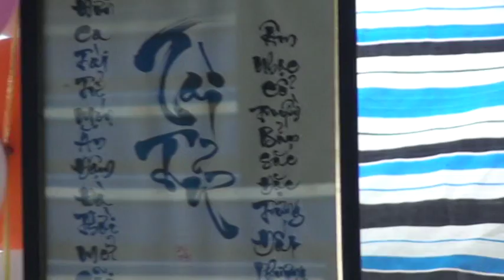Dạ cổ Hoài lang